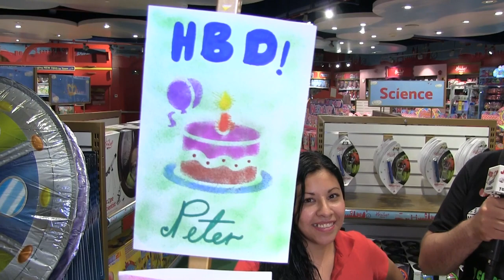Hamleys México Zona Creativa juegos juguetes y coleccionables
Visita Hamleys México Zona Creativa, grafiti, plumones, stickers, tarjetas y mas  Hamleys la juguetería más importante